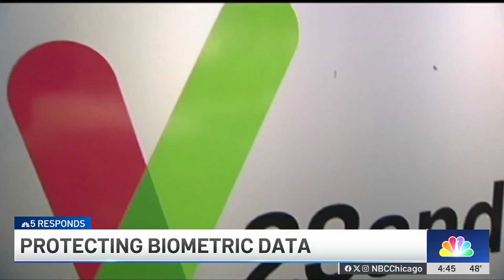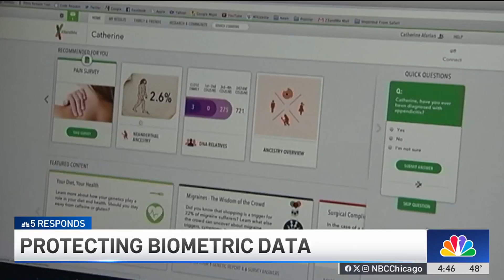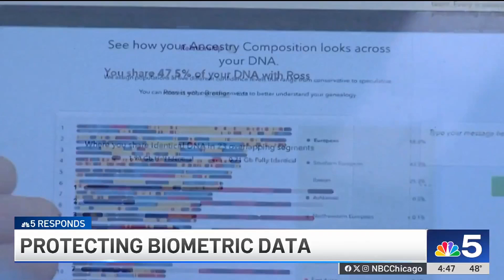What happens to your genetic data if 23andMe is sold? What Illinois residents should know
After a large data breach in 2023, the value of 23andMe has plummeted, prompting concerns that the company — and all its users’ genetic data — could soon be up for sale. NBC 5 Responds’ PJ Randhawa reports.